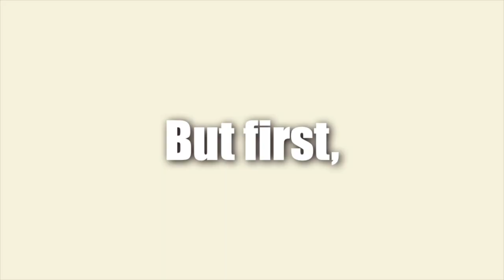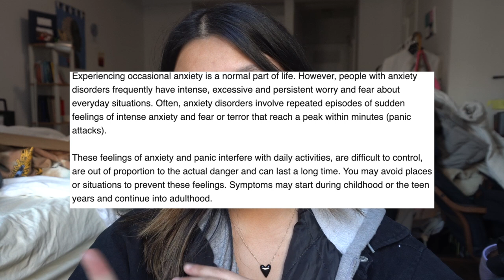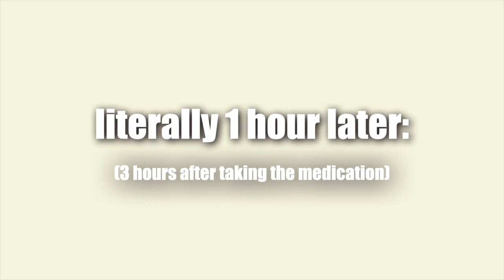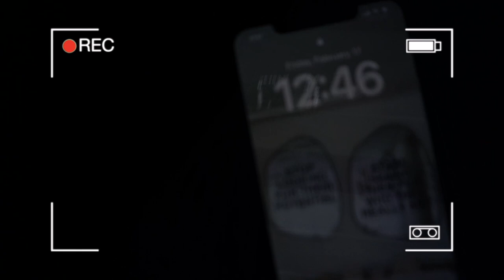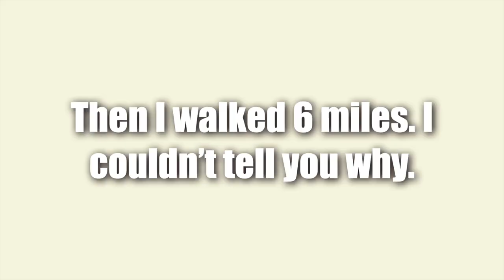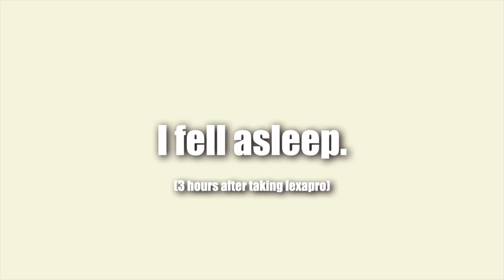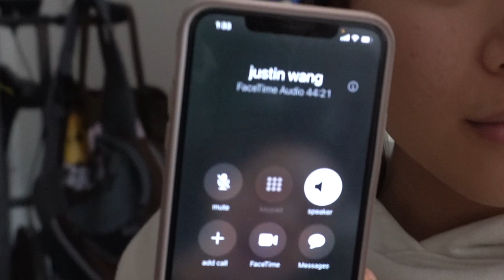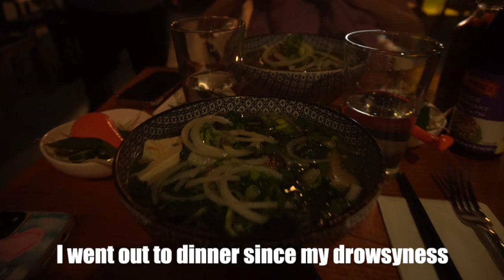My First Week on Antidepressants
Resources:
988 Mental Health Emergency Hotline
National Alliance on Mental Illness (NAMI) HelpLine: 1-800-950-NAMI, or text “HELPLINE” to 62640
Crisis Text Line: Text REASON to 741741
National Council on Alcoholism & Drug Dependency: 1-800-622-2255

You are seen and you are heard. You are not alone. This first week was a rollercoaster of emotions, I wanted to capture it all. I also used it as a personal mood diary, seeing my changes day by day. I am grateful to be here, thank you to everyone who has loved me unconditionally along the way. People need people, and I truly needed people this week. Check in on those you love, it goes a long way, I promise. Thank you for listening to apart of my journey,

if you’re not sick of me yet, here’s where else you can find me!

listen to your gut.
hear your heart.

-Vanessa Nagoya